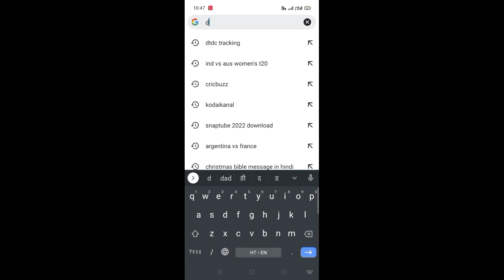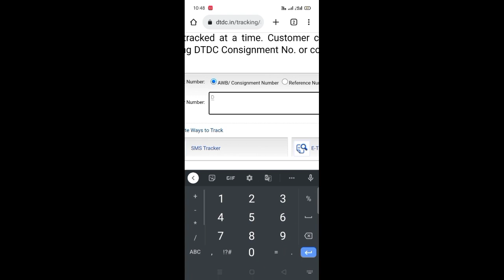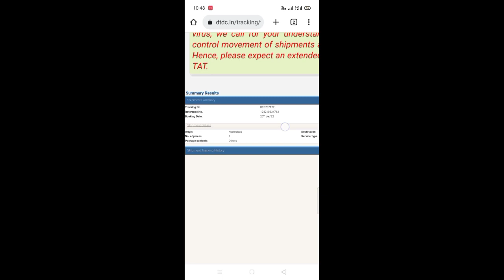Dtdc courier tracking kaise kare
Guy'z This is complete technology channel will upload a computer and mobile tricks and tips videos,